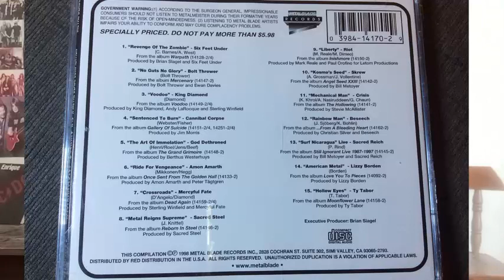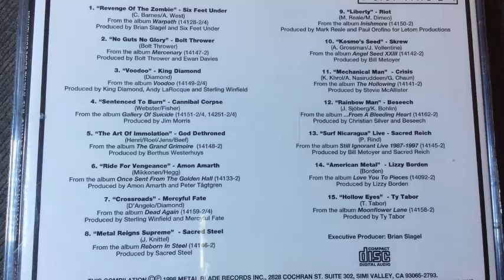LA PRIMERA CANCIÓN DEL DEATH METAL que me ENGANCHÓ!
THE BASEMENT ROCK
Canal de opinión y reseñas sobre ROCK y METAL realizado por HENRY HABEN.